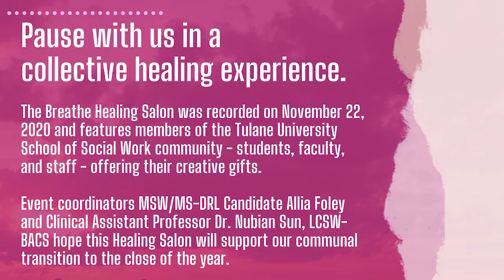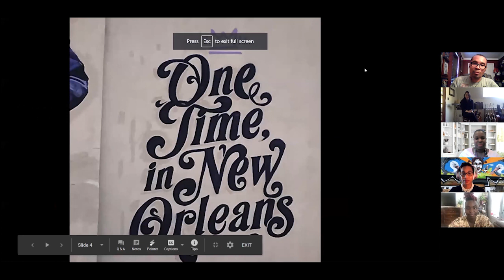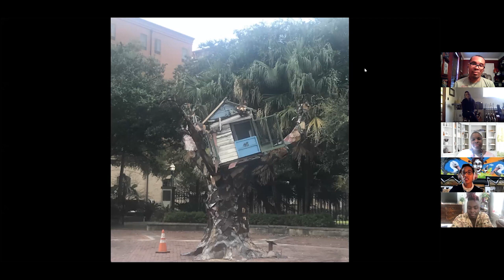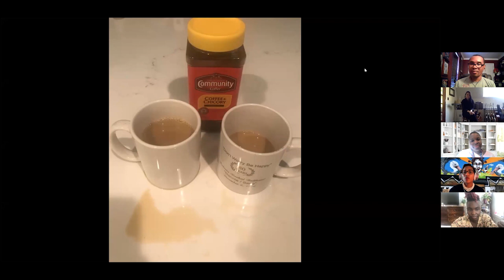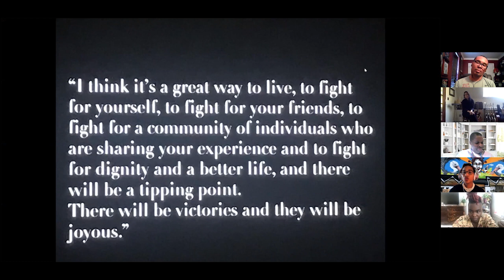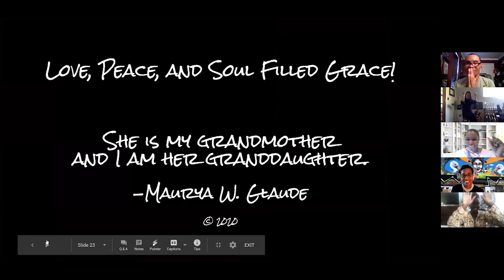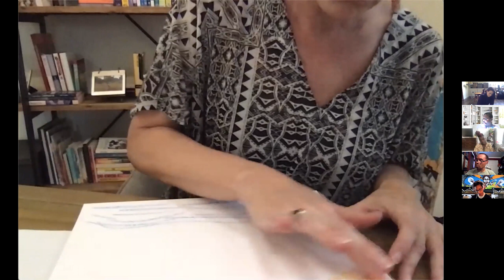Breathe Healing Salon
Pause with us in a collective healing experience.

The Breathe Healing Salon was recorded on November 22, 2020 and features members of the Tulane University School of Social Work community - students, faculty, and staff - offering their creative gifts.

Event coordinators Allia Foley, MSW/MS-DRL (class of 2020) and Clinical Assistant Professor Dr. Nubian Sun, LCSW-BACS, hope this Healing Salon will support a communal transition to the close of the year.